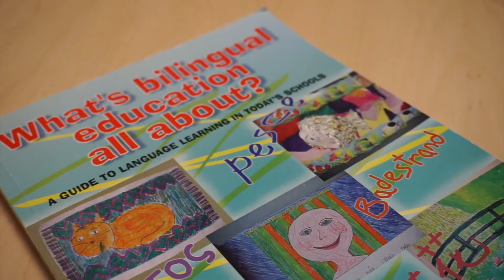Professor Heather Lotherington on Mobile Language Learning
How can mobile wireless access be pedagogically exploited for innovative language teaching and learning?

The rapid social permeation of mobile digital devices—following Apple’s iPhone release in 2007—has revolutionized how people communicate, and in so doing, upended the validity of existing paradigms in language, learning, and teaching. People engage in on-the-go R/W multimodal production and sharing; social media maintenance; gaming, virtual and augmented reality applications; data searches on search engines and satellites, sometimes via anonymous voice-activated digital assistant (chatbot) interlocutors, and distribute their cognitive processing across machine functions. Though innovative indie applications for mobile language learning exist, the field has been colonized by commercial app developers, whose motivations lie outside learning. Surveys have shown that popular commercial language teaching apps utilize 1960s drill-and-kill pedagogies, push old school grammar and vocabulary memorization, teach by testing, and even nefariously tap user data while in use. This research aims to better conceptualize and exploit the potential of mobile communication for contemporary, multimodal language pedagogies.